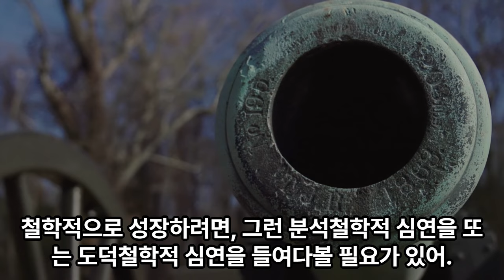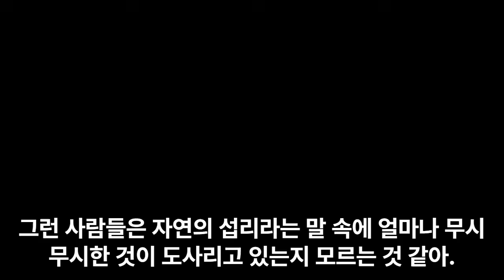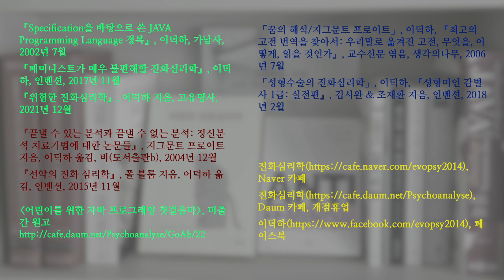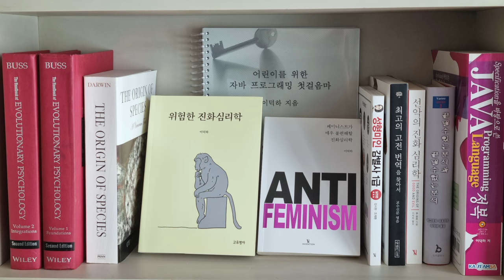진화심리학으로 읽는 한강 07. 육식 본능, 자연의 섭리 그리고 자연주의적 오류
육식 본능이 자연의 섭리이기 때문에 채식주의가 바람직하지 않다고 생각하는 사람들이 있습니다. 위선 본능, 강간 실행 기제, 외집단 혐오 본능이 진화했다면 그런 것들을 찬양해야 합니까? 자연의 섭리를 끌어들인 추론은 자연주의적 오류에 빠지기 쉽습니다.